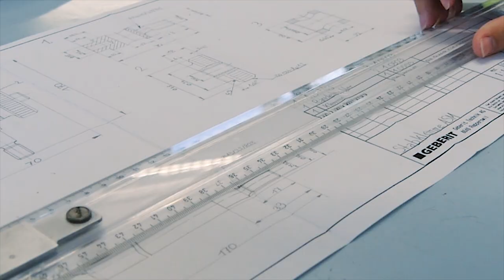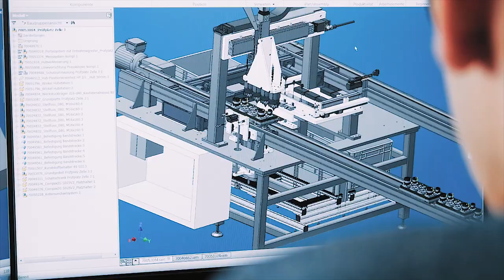Lehre als Konstrukteur/in EFZ bei Geberit International AG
Geberit ist ein international tätiges Unternehmen für Sanitärprodukte. In Europa stehen wir als Marktführer an der Spitze der Branche, weltweit sind wir in beinahe 50 Ländern tätig und verfügen über 32 Produktionswerke.